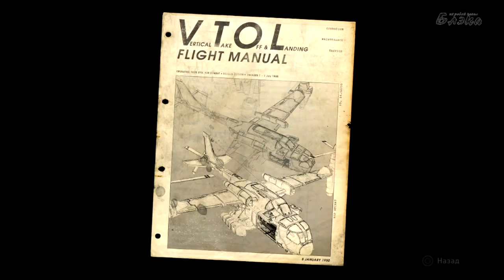Resistance 3 #3 Мертвый город